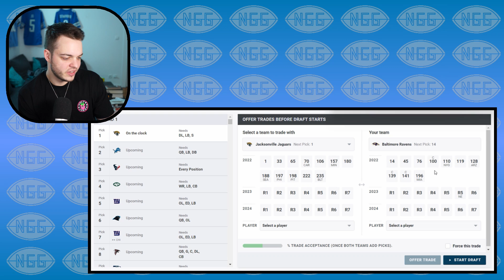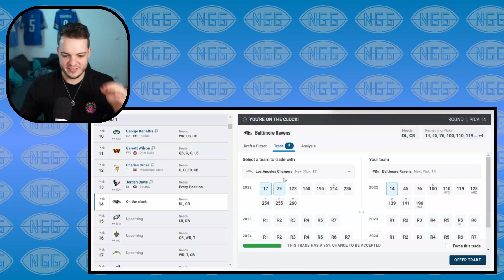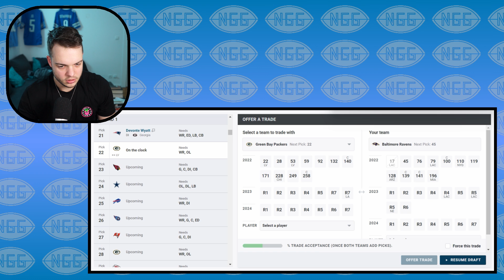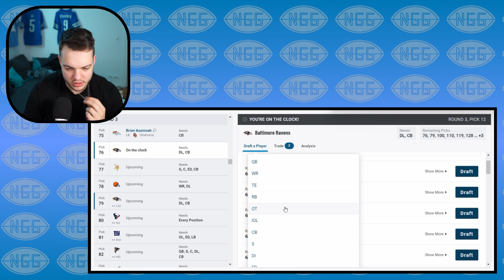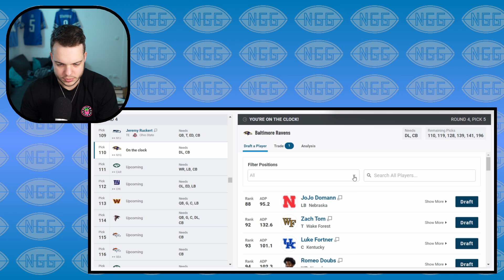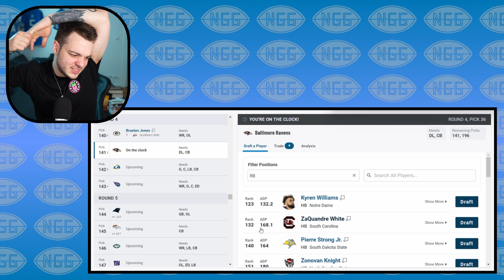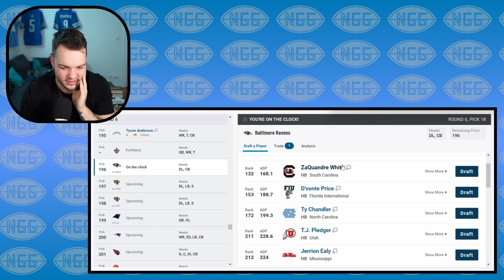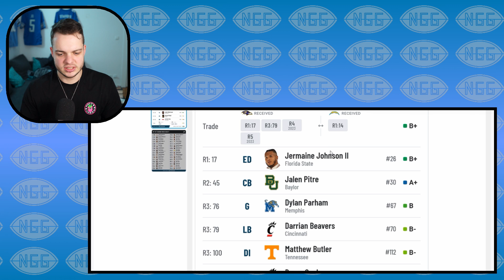Mein Traum-Draft für die Baltimore Ravens 2022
Kanalinfo / Channelinfo

JD | NGG